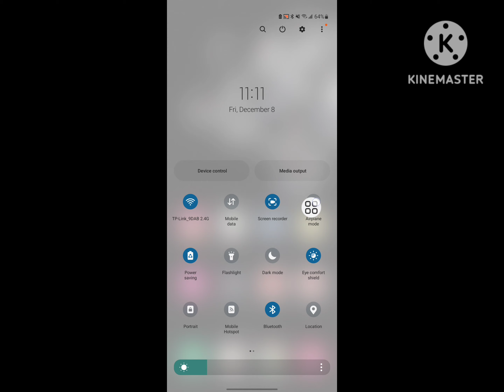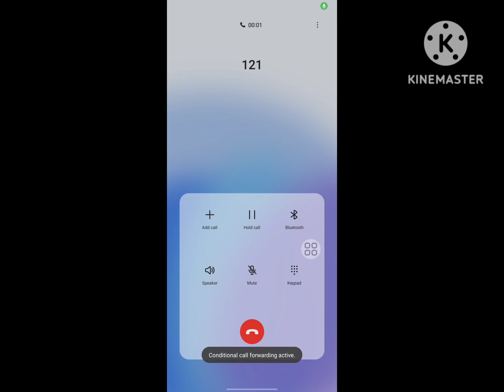How to fix cannot place a call as another outgoing call is already dialing Vivo | Realme | Android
Are you looking for how to fix  cannot place a call as another outgoing call is already dialing Vivo | Realme | Android?  In this video I show you how to fix  cannot place a call as another outgoing call is already dialing Vivo | Realme | Android.
And find out phone app
I hope that this method solve cannot place a call as another outgoing call is already dialing Vivo | Realme | Android.

cannot place a call as another outgoing call is
already dialing
already dialing in hindi
already dialing realme
already dialing reddit
already dialing in hindi meaning
already dialing meaning in marathi
already dialing pixel 7
cannot do outgoing call
can't place outgoing calls
cannot be reached call
why is my outgoing call not working
already dialing problem solve
already dialing realme
cannot place a call as another outgoing cal is
already dialing itel